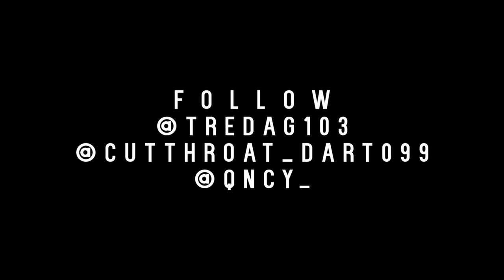TreDaG x Cutthroat Dart - Score | Directed